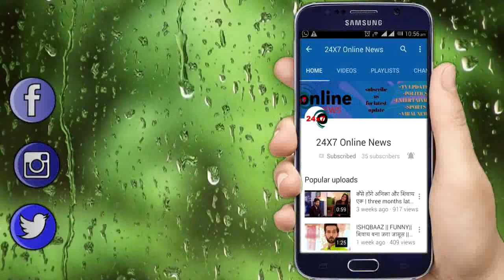KUNDALI BHAGYA || RAKHI के इस SECRET PLAN से KARAN PREETA पहुंचेंगे हर सच तक